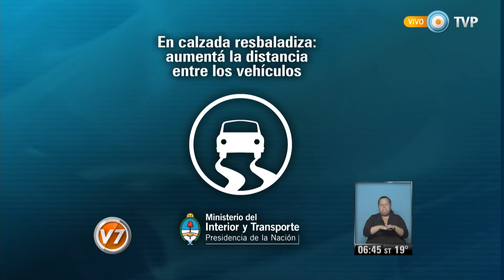Nadia 6.30 - Primera parte del 29-10-2015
Nadia 6:30 Programa del día 29 de octubre de 2015 (Primera parte). El pronóstico meteorológico, el estado de rutas, la situación del transporte público. "Nadia 6:30" es el primer servicio informativo que la TV Pública presenta en cada jornada. Con la conducción de la reconocida meteoróloga Nadia Zyncenko. Emitido por Visión 7, noticiero de la TV Pública argentina, el jueves 29 de octubre de 2015.